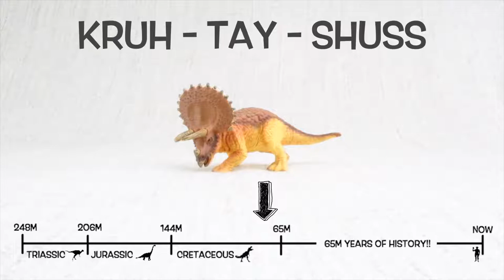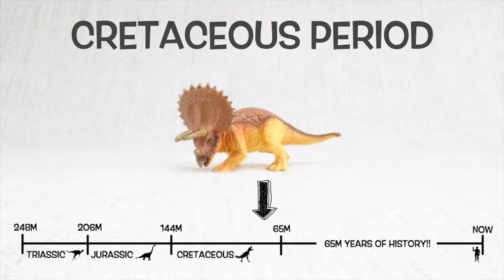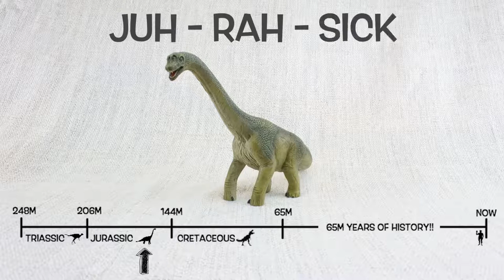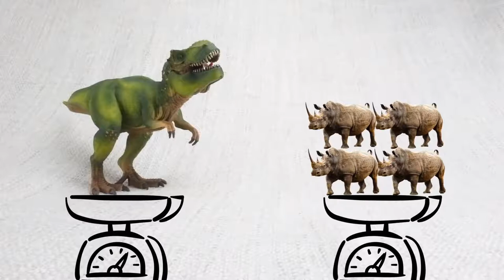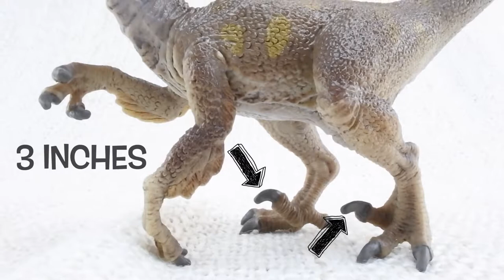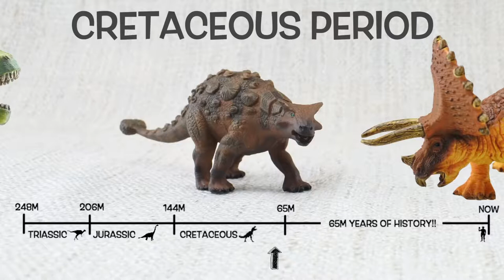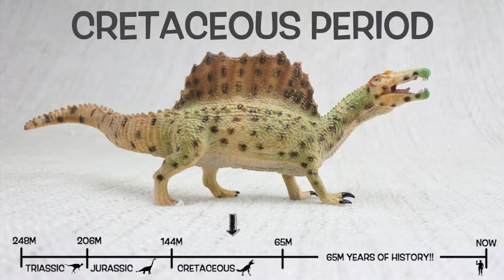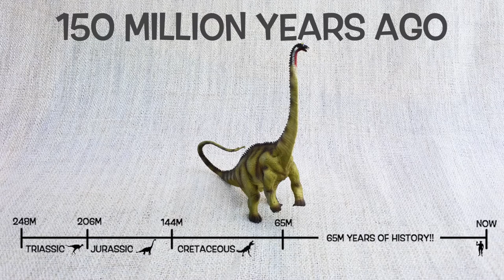NEW Learn about DINOSAURS! 30 Mins Fun & Educational Compilation Dinosaurs For Kids Dinosaur Facts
Creator Commons-
I am not the Creator of this Video

Dinosaur Learning for kids
Dinosaur Facts and Education